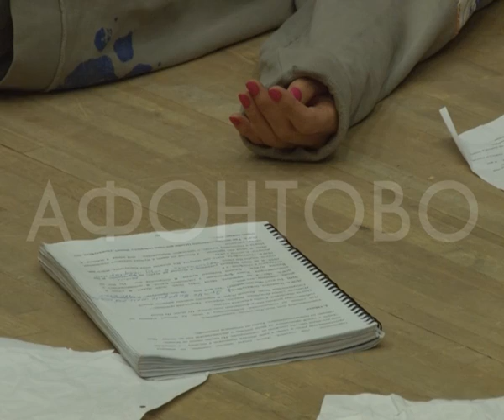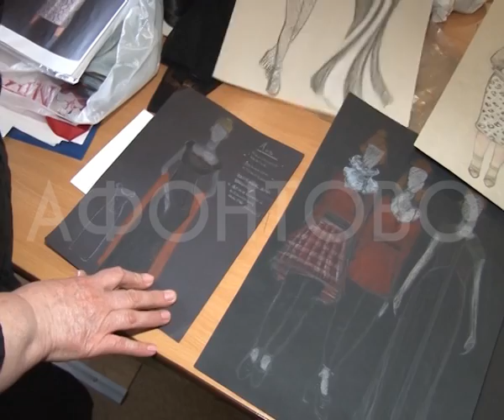Спектакль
Историю о гениальной пианистке покажут в театре Пушкина. К концу сезона здесь готовят премьеру - спектакль "Лив Штайн" по пьесе молодого немецкого драматурга Нино Харатишвили.

В постановке об обаянии таланта и отчаянном одиночестве главную роль сыграет заслуженная артистка России Елена Привалихина.